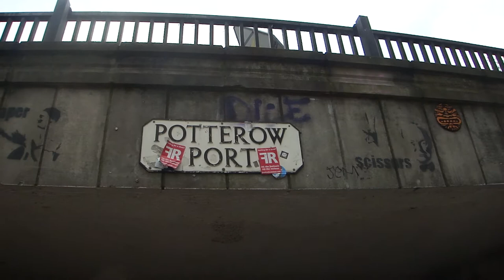Potterrow Port Xylophone with Crow (vocals)